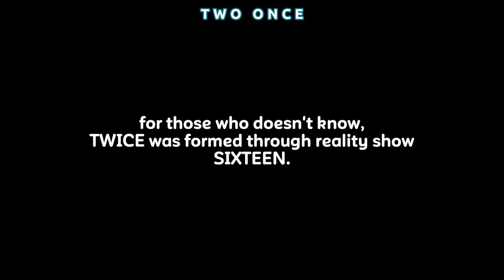what did misamo *truly* feel when momo was eliminated in sixteen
tags: twice funny incredible memorable moments nayeon jeongyeon momo sana jihyo mina dahyun chaeyoung tzuyu

All videos are either recorded entirely by me or transformative in nature which I personally edited for several hours using the CapCut, InShot, Picsart, Remini and Photogrid applications with original narrations added by me.